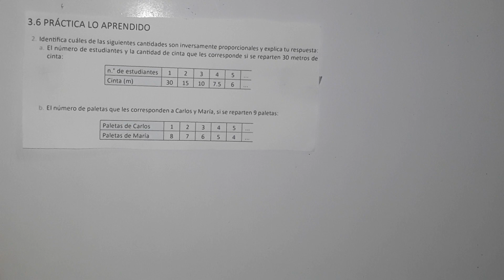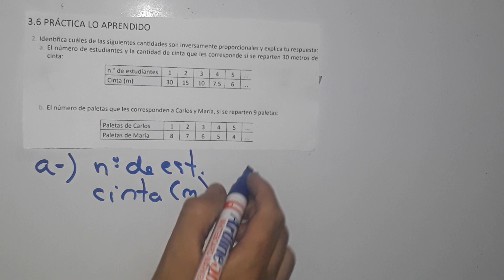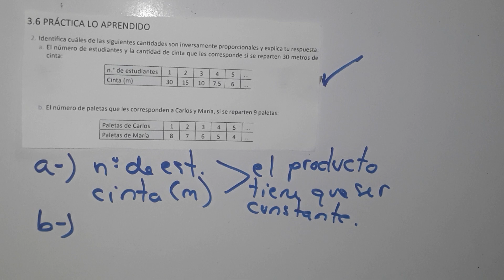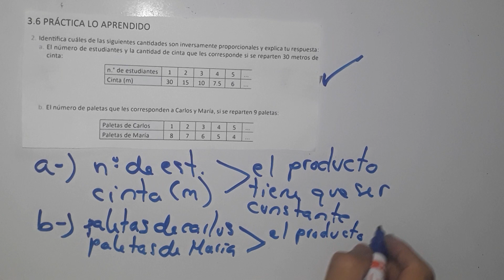3.6 práctica lo aprendido numeral 2